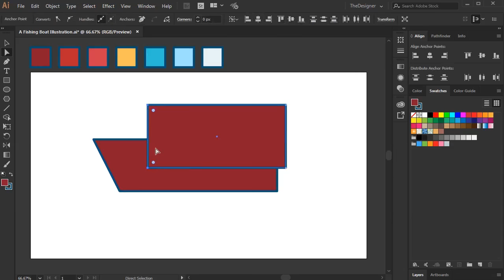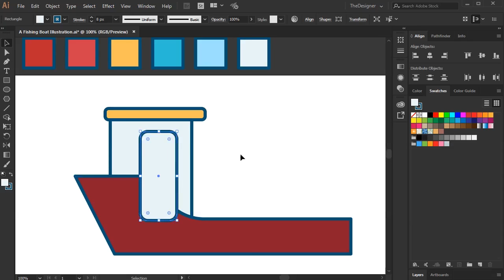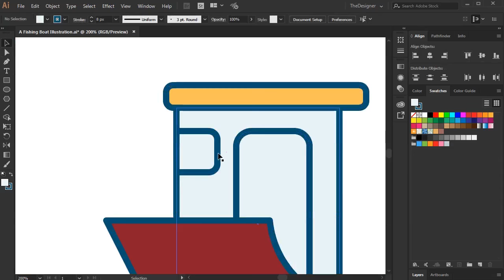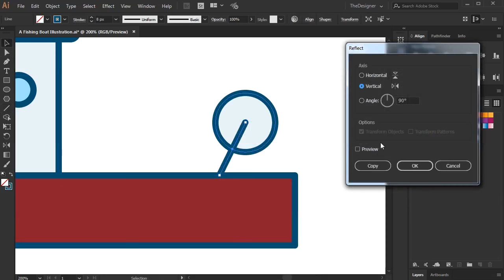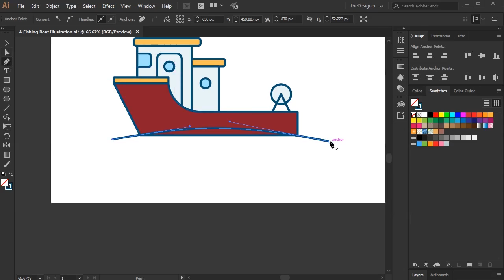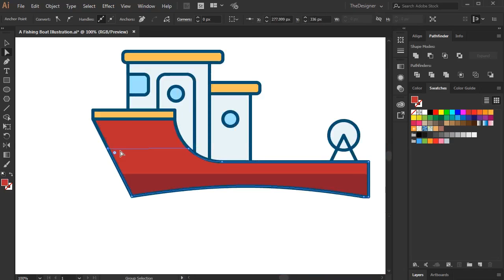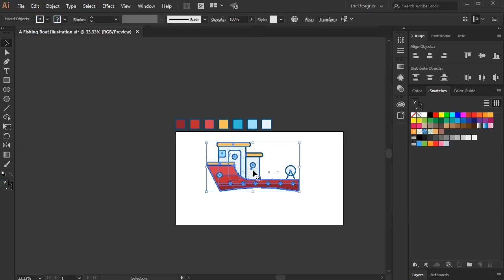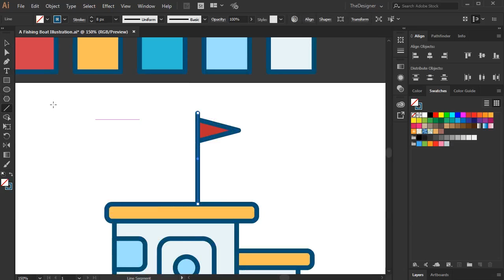Illustrator Tutorial : Fishing Boat Illustration Design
🎁 ↓ Download File  ↓ 🎁